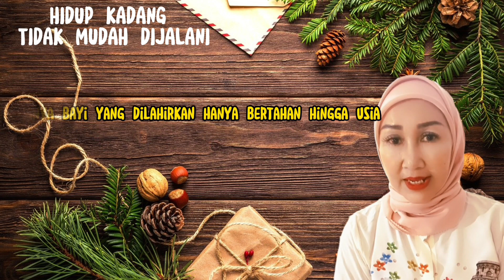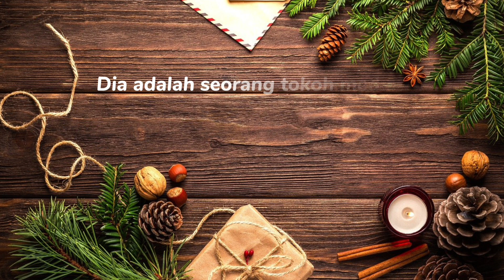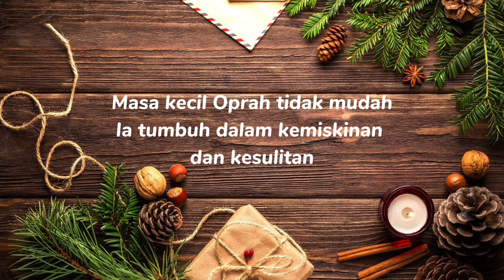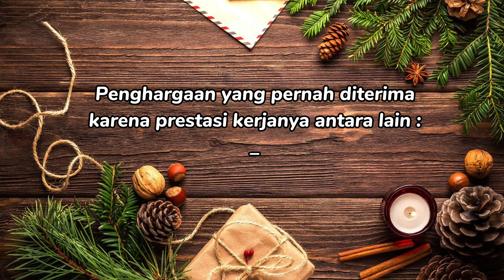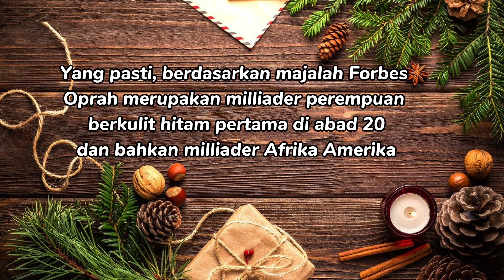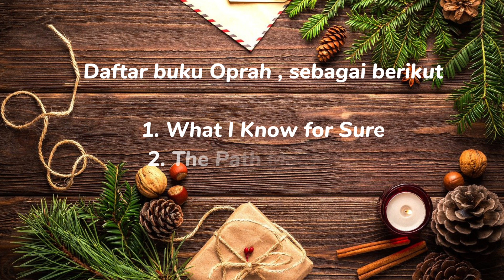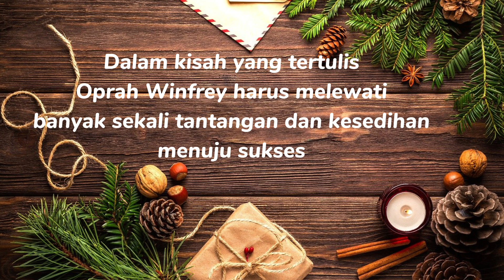KISAH NYATA INSPIRATIF ( Oprah Winfrey)- Nasehat bijak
Assalamu'alaikum "
Halo teman semua semoga dalam baik dan sehat ya.
Semoga senantiasa dilancarkan semua usaha dan diberikan rezeki yang berlimpah darALLAH SWT , amiin YRA
Berikut ini  perkenankan saya menyajikan " Kata bijak kehidupan "  dan juga "nasehat bijak"  untuk mengatasi permasalahan di kehidupan dunia ini yang kadang membuat kita bahagia atau sebaliknya menderita.
Berharap  penyajian ini dapat membantu sekaligus memotivasi agar tetap semangat serta memberi wacana tentang bagaimana bisa menjalani kehidupan tetap tenang dan damai .

Amiin

Kalian juga bisa nyambung di medsos saya " R Ayu Rengganis di IG, FB serta di Tiktok @mamiayurengganis
Semoga silaturahmi membawa kebaikan dan keberkahan disemua sisi,

Salam hangat, sukses penuh rasa hormat